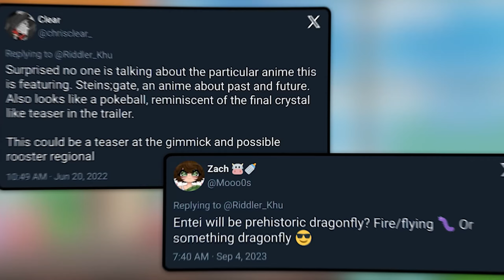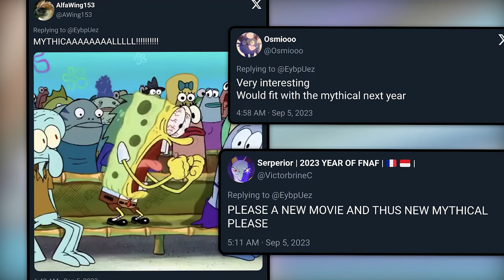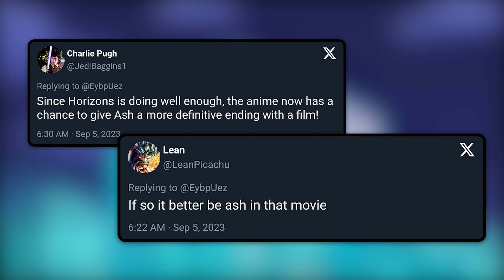Pokemon's Controversial New Movie Leaked!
These new Pokemon movie leaks are crazy!